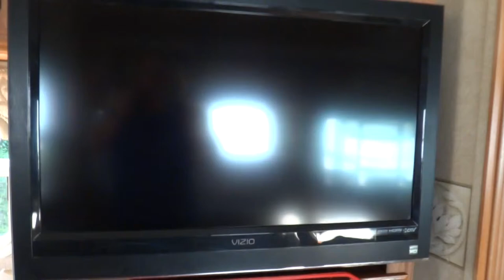2006 Jayco Designer 34RLQS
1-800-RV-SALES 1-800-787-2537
2006 Jayco Designer 34RLQS

3332 Paul S. Buchman Hwy, Zephyrhills, Florida 33540